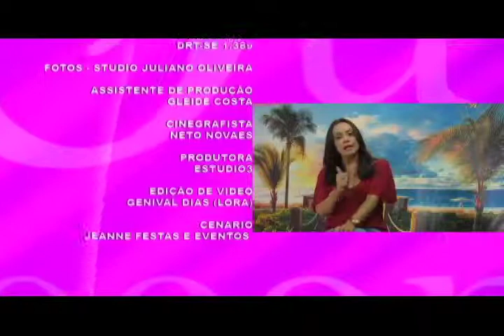PROGRAMA SUPER RECOMENDO 07 (09/05/2015)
Matéria sobre o Projeto Estrelas do Mar e entrevista com o diretor da APAE.